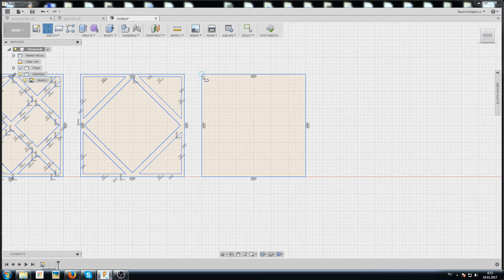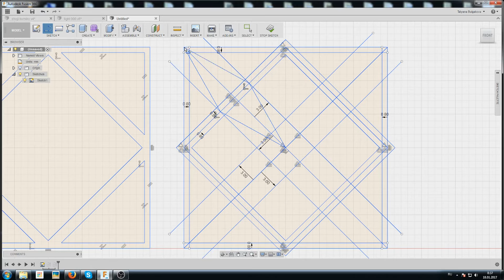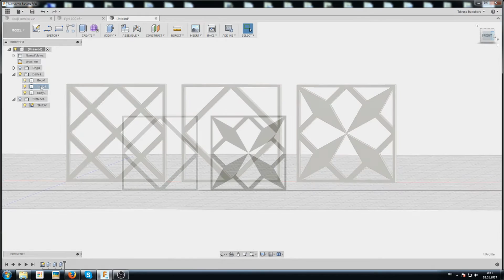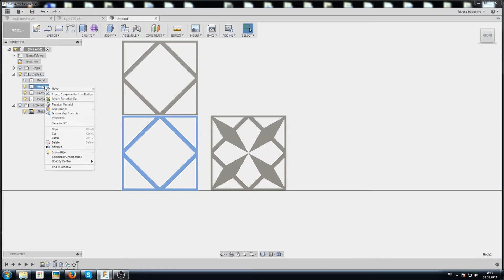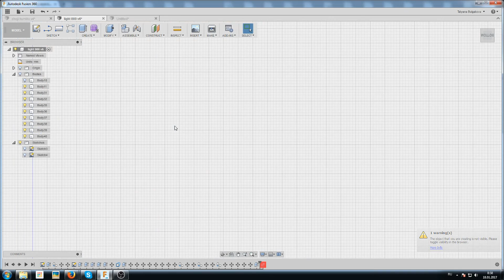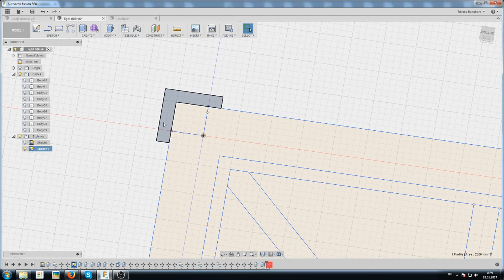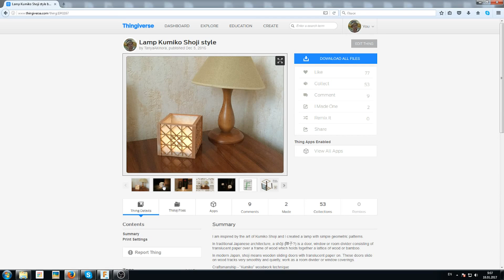Lamp Kumiko Shoji style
I am inspired by the art of Kumiko Shoji and I created a lamp with simple geometric patterns.
This design is made in the Fusion 360.